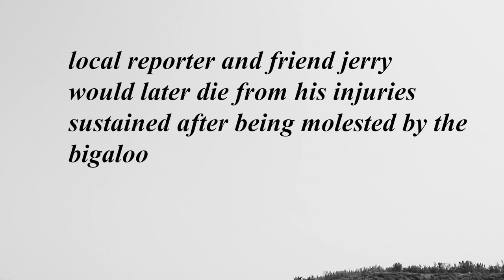THE BIGALOO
THE BIGALOO is a short mockumentary where local journalists Jerry and his cameraman intern Steve go on a hunt to catch the local legend, known as the Bigaloo. Will they succeed?

Jerry: Ferdinand Rocher
Steve: Thomas Robinson
The Bigaloo: Danny Liang
Filmed by: Thomas Robinson
Edited by: Ferdinand Rocher
Story by: Ferdinand Rocher

Gear used:
- 6D Mark 2
- 24-105 f4 IS
- Joby gorilla pod
- Boya BY-BM3031